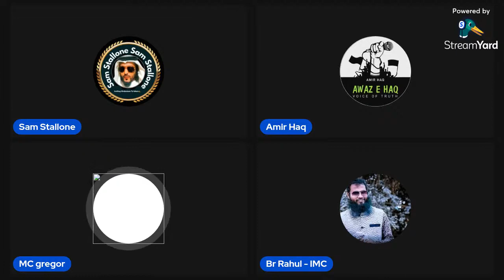Is Your Religion Better Than Islam_ Chapter _ 3 PART 06